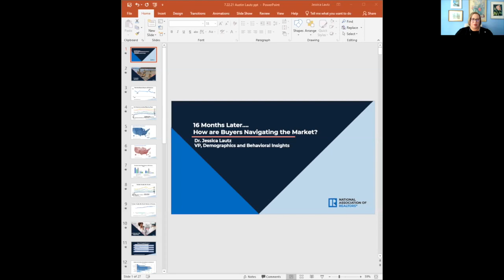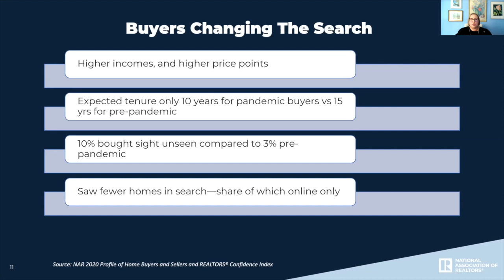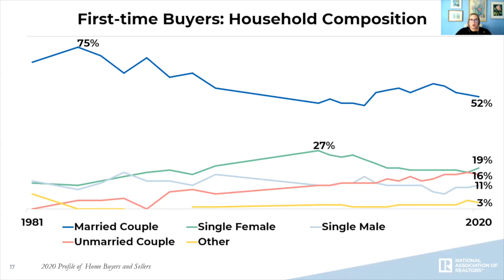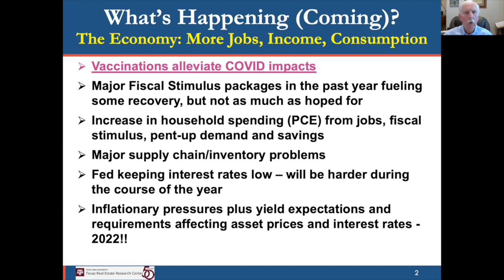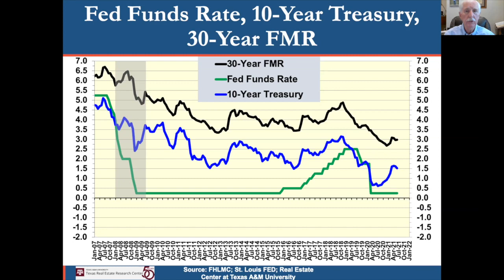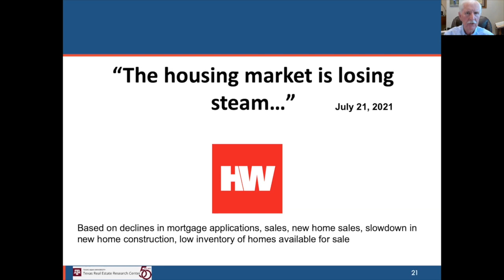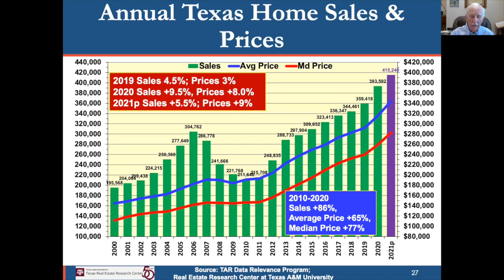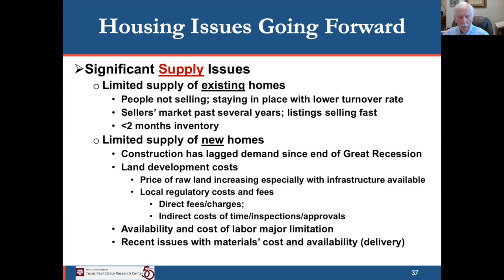High Stakes and Hot Markets Economic Update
Our annual Central Texas Housing Market forecast with Central Texas' Favorite Economist from the Texas Real Estate Research Center at Texas A&M University, Dr. Jim Gaines, is back. He is joined by special guest Dr. Jessica Lautz, Vice President of Demographics and Consumer Trends with the National Association of REALTORS®. Join us for this highly anticipated program that will shed light on what we can expect with Central Texas' population growth and consumer trends driving the marketplace.